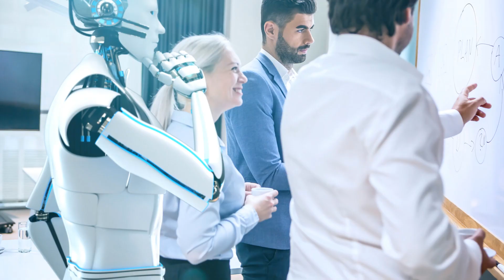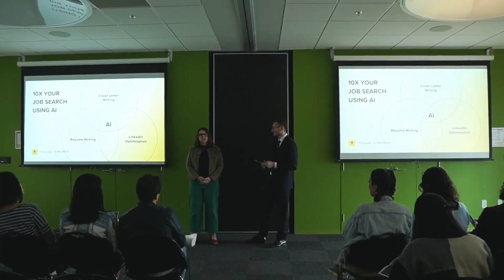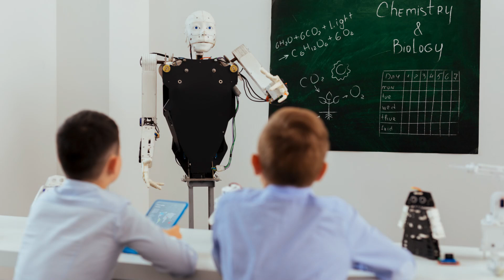Humans Out, Robots In — The 2025 Workforce Shift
Description — “Humans Out, Robots In: The 2025 Workforce Shift”

In 2025, the global workforce is undergoing its most dramatic transformation in decades. From massive layoffs at Amazon, Paramount, and General Motors to the rise of humanoid robots in Mercedes-Benz factories, a new era of automation is taking hold. “Humans Out, Robots In” explores how corporations are turning to artificial intelligence and robotics to cut costs, boost efficiency, and reshape the future of labor.

This video investigates the growing divide between human workers and their robotic replacements — and asks the hard questions: What happens when machines become better, faster, and cheaper than people? Are these changes progress, or a warning of what’s to come?

Featuring real-world data and recent developments from companies like NVIDIA, SoftBank, and Techman Robot, this story reveals the truth behind 2025’s automation boom — and what it means for the future of work.

🔹 Topics Covered:

The 2025 global layoff wave

The rise of humanoid and AI-powered robots

Digital twin factories and automated production

The economics and ethics of replacing humans with machines

📍 Featured Companies: Amazon, Mercedes-Benz, General Motors, NVIDIA, SoftBank, Foxconn, Paramount, Cargill

🎙️ Question to the Audience:
Will we adapt and evolve alongside our creations — or be automated out of relevance?